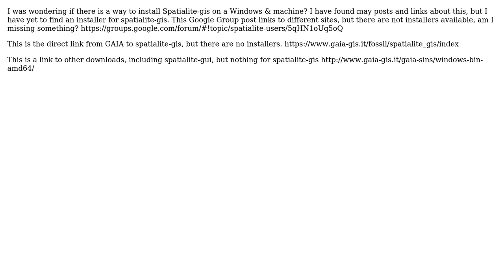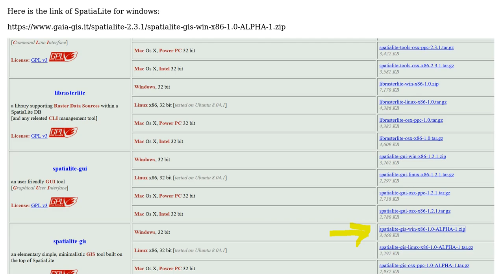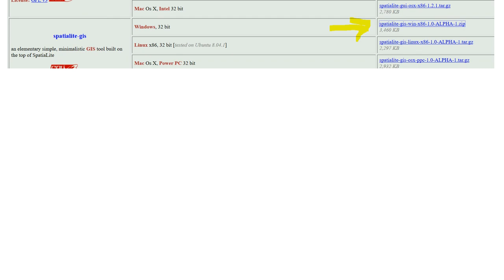GIS: How to install Spatialite-GIS on Windows? (2 Solutions!!)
GIS: How to install Spatialite-GIS on Windows?

With thanks & praise to God, and with thanks to the many people who have made this project possible! | Content (except music & images) licensed under CC BY-SA | Music | Images & others | With thanks to user Ryan Garnett user PolyGeo user Khalid Lahjouji user AndreJ and the Stack Exchange Network Trademarks are property of their respective owners. You are responsible for your own actions.